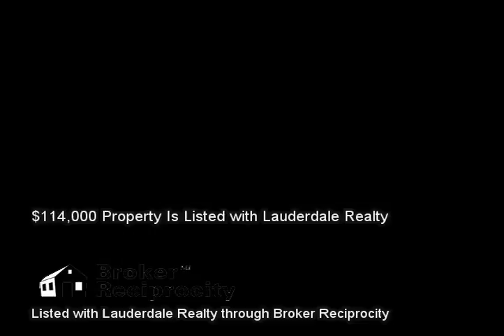602 W 1st Ave, Lenoir City, TN 37771 (MLS # 898392)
Listed with Lauderdale Realty :: 602 W 1st Ave, Lenoir City, TN 37771 (MLS # 898392) :: $114,000 :: 1,580 sq ft :: Real Estate Video Marketing is not in any way affiliated with these properties and is not a Licensed Real Estate Agent or Broker in the State of Tennessee. We are a marketing firm seeking to market other Realtors' properties. This information is gathered from the Broker Reciprocity pages contained on an Agent's Listings and is in no way used to gather, resell, or market leads for any agent in particular and we will discard any communication about any listing information contained. These videos are for demonstration use only. Call the listing agent for any questions. :: Enjoy the original woodwork and great craftsmanship in this nice brick 3 Bedroom, 1.5 bath home!  This home features  hardwood floors, tall ceilings, fine cabinetry, and a fireplace. An extra-large laundry room is a nice convenient feature of this home. You\'\'ll appreciate the low-maintenance brick exterior and level lot. Outside you can relax on either the covered front porch or back deck. Plus, this property includes off-street parking and a storage building.